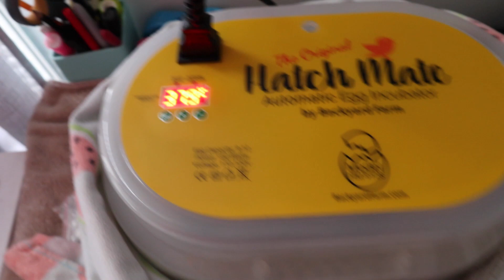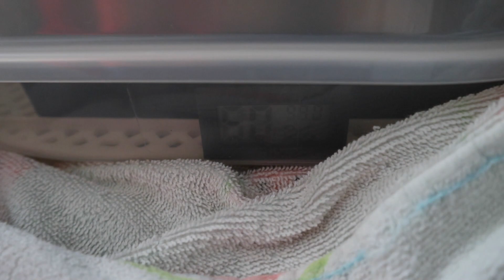You Won't Believe What Amazon Is Doing!!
In this video we tell you what Amazon is doing!